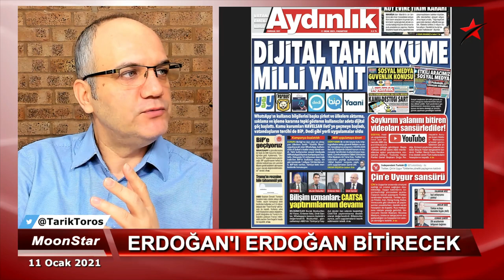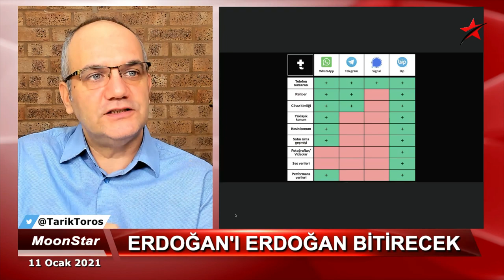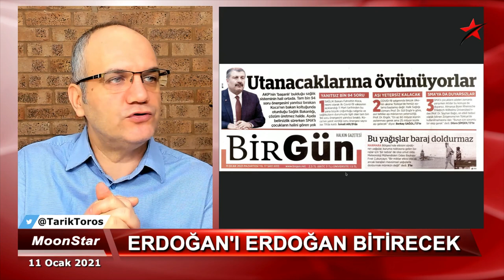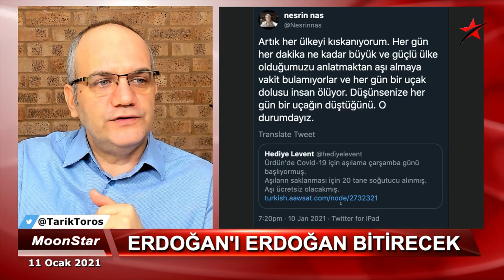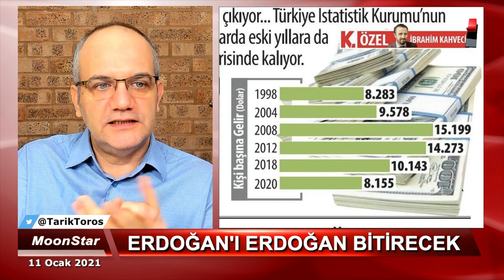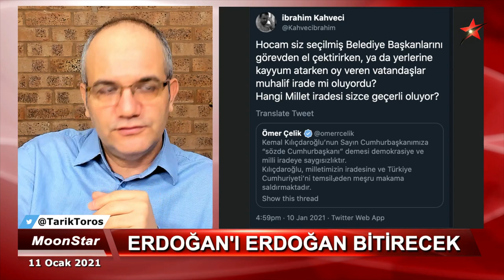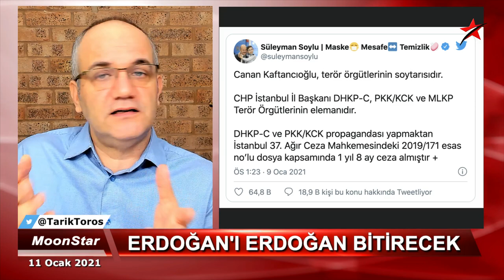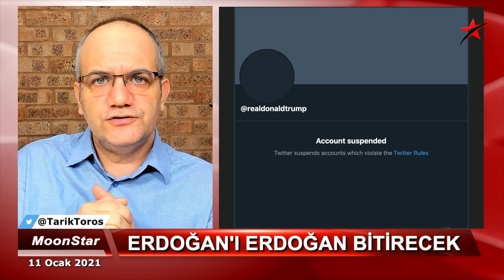Muhalefetin yapacağı yok, Erdoğan kendini bitirecek | Tarık Toros | Manşet | 11 Ocak 2021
11 Ocak 2021
Manşet

• WhatsApp konusunda ne yapmalı..?
• Aşılamada 40 gün müjdesinin üzerinden iki buçuk ay geçti
• Boğaziçi meselesi, soğumaya bırakıldı
• Muhalefetin yapacağı yok,  Erdoğan kendini bitirecek